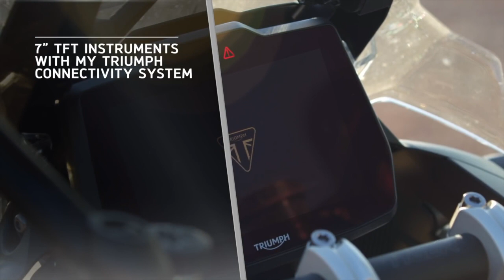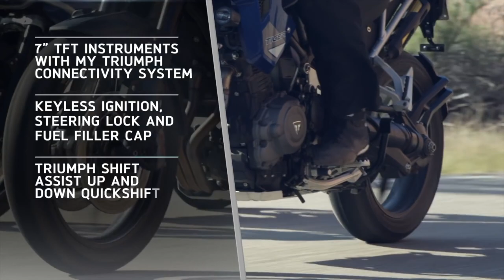new triumph tiger 1200 for 2022 specs announced!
Talking about the all new Triumph Tiger 1200, much better than before, but is she industry leading?

Triumph has launched  Six versions of the new flagship Tiger in total, the

1) Base GT,
2) GT Pro,
3) Rally Pro
4) GT Pro
5) Rally Pro Explorer
6) GT Pro Explorer

Welcome back to my channel, it’s a natural and very cave man, egoistic nature of men with chest hair to believe bigger is better, choosing a un necessarly massive V8 American muscle car over a well built German Car, but then there is always the compromise of the way the car handles in turns, overall dynamics and practicality. Yes you will win in every drag race but that’s about it.

The same applies on bikes, the tendency to choose a 1200cc bike over a practical 900 or even the 650 is always there, but then you seem to loose out on agility and you tend to get tired far sooner carrying extra bulk and power that you seldomly use.

Now this is where the Tiger 1200 comes in, she has completely transformed, actually transformed is an under staterment, she has re written the rules of what heavy 1200 cc bikes are suppose to be, suddenly you have a much much, lighter bike, that behaves closer to a 900 than the liter class bikes.

Triumph has various varients from the  GT, which is the more road biased motorcycle and the Rally Pro, which is the more off-road prepped version of the bike. There will be five versions of the new flagship Tiger in total, the Base GT, the GT Pro, the Rally Pro

Now the GT Pro and Rally pro would get an option of upgrade to the explorer version, that would help them with a massive 30 lt of fuel tank.

Why a 30 lt fuel tank, well consider you are riding the bike in mddle of Africa, or even a remote location in your own respective country, eiter the possibility of fuel pump is extremely low, or even if there is a fuel pump, you may not be very confident of the adulteration level of fuel there, you don’t want to take chances with your bike that cost upwards of 15000 pounds, hence either ways 30 lts make sense. Triumph has designed the 30 lts tank in such a way that the extra 10 lts of space is just integrated in the design, you won’t even notice the difference.

Triumph has not just worked their magic on the weight , but where the weight is placed, the dinamics of this machine, these bikes need a specific weight distribution, too much weight in the front the searing would feel too heavy, too much wight in the rear the stering would feel too light and unnatural. These are adventure bikes built for the road as well as off road junkies, hence when you have the rally pro and jump around bumps like a 400cc dirt bike, the wright has to be centralised so that both your tires land simultaneously.

new bike weighing in at 240kgs meaning that it's shed little over 25kgs of weight from its predecessor, and weighs around 17kg lighter than the nearest shaft dive competator the BMW 1250 GS.

Heat is a major factor, you are practically sitting on engines that can power cars and jeeps, Triumph has cleverly re designed the radiator, or may I say radiators, one on each side of the tank, and also considered the direction of flow of hot air, which would be away from your thighs.

The Triumph has a completely new chasis, with the rear chasis bolted on, that means during a crash you would not need to replace the entire frame but just the part that has been damaged.

She come with quick shifters, hence no need to use the clutch for gear changes.

With reerence to the height GT models get two seat height settings    850 mm and 870 mm, while the Rally models get 875mm and 895mm. There will be a lower seat option available as an accessory, which brings the height down by an additional 20 mm.

Now comes her endless features - Even the base Tiger 1200 GT comes packed with a good amount of features    including the new keyless system which functions the ignition, steering lock and fuel lid, moulded knuckle guards, a new 7-inch TFT display with integrated connectivity system, three-ride modes, all-new LED lighting with DRLs.

2022 Tiger 1200 Range, features, benefits

New 2022 Triumph Tiger 1200 Specs Announced! BETTER Than A GS?!